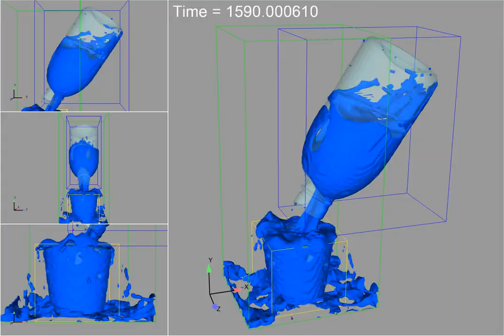Dytran - Water Pouring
Fluid structure interaction of water pouring from PET plastic bottle. Using three mesh box domains for fast processing capability.

Using Dytran 2016 and post processed in Ensight. Simulation also possible in MSC Nastran SOL700 using Dytran FSI solver.